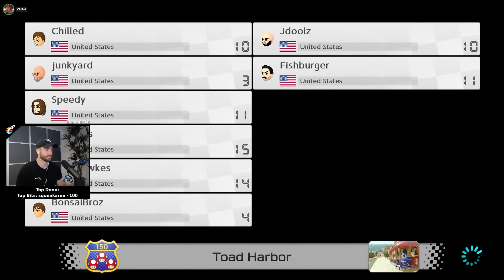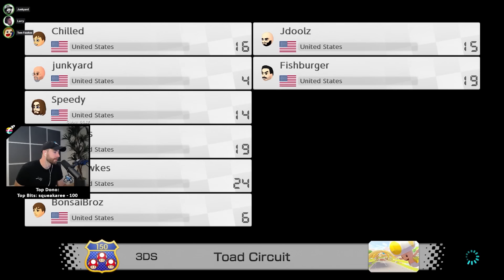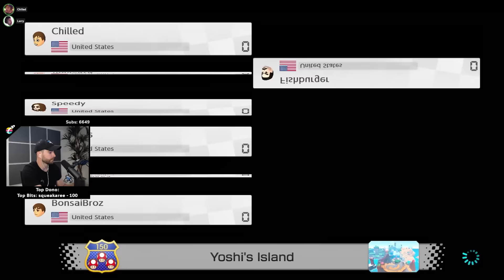We Love Hypotheticals! - Mario Kart With Friends